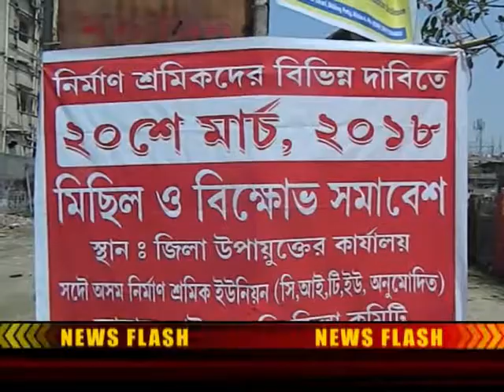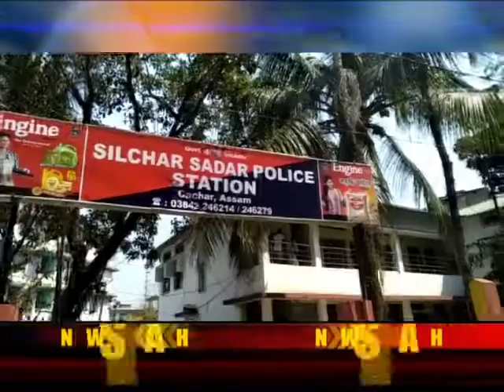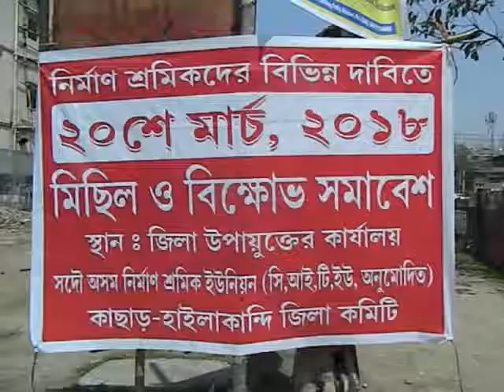aamar bangla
aamar bangla   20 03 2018